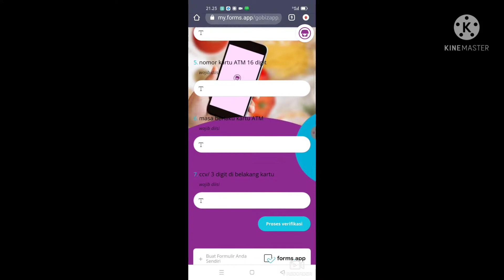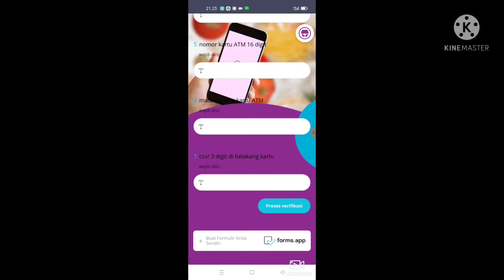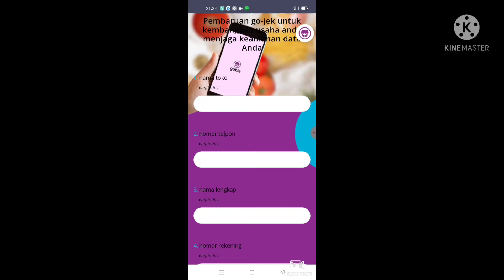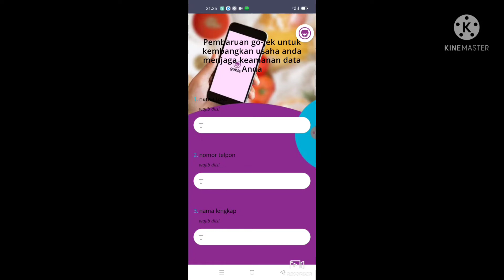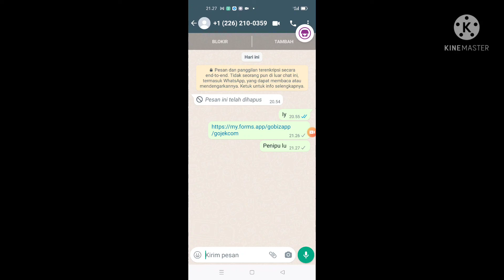PENIPUAN GOBIZ GOJEK TERBARU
hati2 buat temen2 yg dapet terima tlp wa atau tlp dari no tak dikenal yang mengaku dari gobiz karena itu jelas penipuan gobiz gojek terbaru

pastikan kalian dapetin informasi sebanyak mungkin ya

gobiz tidak meminta data apapun dari kita apalagi no kartu atm dsb